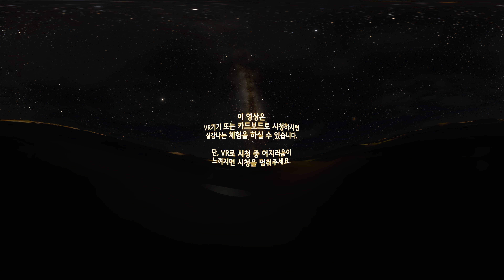[360° VR] 우주체험 Messier13구상 성단(헤라클레스 대성단/NGC6205)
VR 우주체험 두번째 헤라클레스 대성단(Great Globular Cluster in Hercules)입니다.
헤라클레스(허큘리스, 헤르쿨레스)자리에 위치한 구상성단으로
메시에 13(M13)으로 부릅니다.  M13은 핼리혜성으로 유명한, 1714년 에드몬드 헬리(Edmond Halley)에 의해 발견되었습니다. 지구에서 25,000 광년 떨어진 5.8등급 천체입니다.
천체에 대한 자세한 설명과 무료사진은 아래 링크에서 확인 하실 수 있습니다.

VR영상 소개는 아래 링크를 참조하세요.

위 영상은 스페이스 엔진(Space Engine)을 이용해 제작하였습니다.

내레이션 : 국립청소년우주센터 김정은
BGM : Kevin MacLeod의 Infinite Perspective에는 크리에이티브 커먼즈 저작자 표시 4.0 라이선스가 적용됩니다.